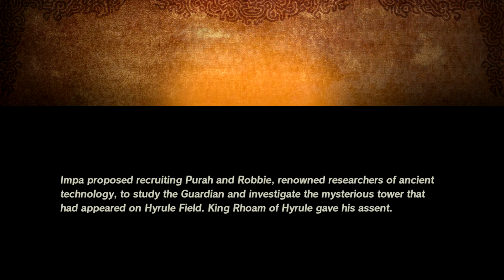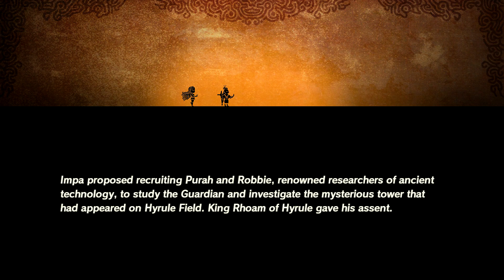Hyrule Warriors Age of Calamity - Demo Part 1 (Prologue)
Time to start the journey and see what happened 100 years ago as we play the new Hyrule Warriors Game, which is the prequel to the events of Breath of The Wild. Starting with the Prologue

Focus On Covering Games I Personally Enjoy.

I Also Do Very Ambitious Videos That I Put A Lot of Time Into (My Reviews or Videos Like "Batman Arkham Origins Is Underrated", "My Favorite Video Game Soundtracks" And More).

Subscribe If You Like A Variety Of Games, Or You Just Want To Laugh At The Bonkers Ideas, That Come Into My Head When Doing My Reviews, Opinions and My Other Crazy Videos.